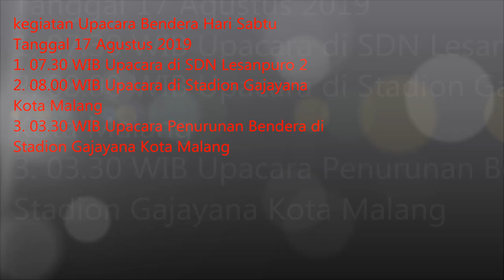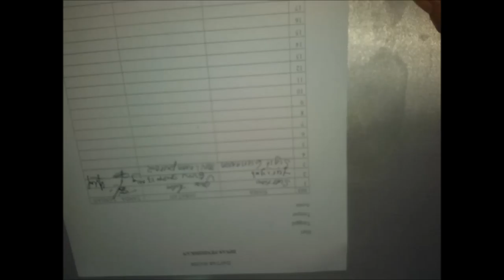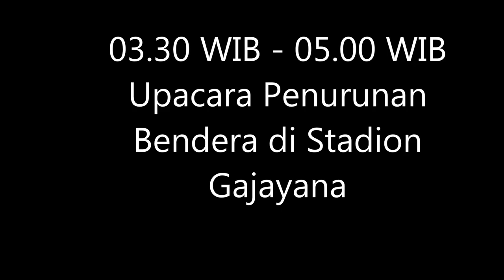UPACARA HUT RI KE 74(3 KALI UPACARA)